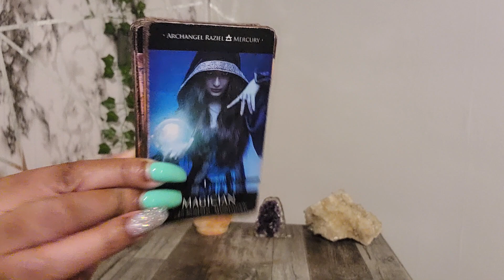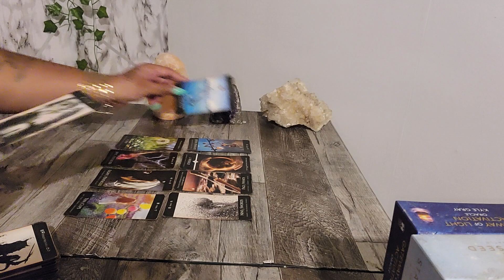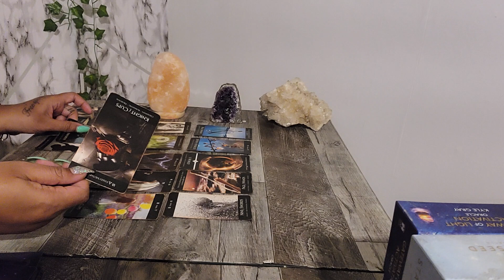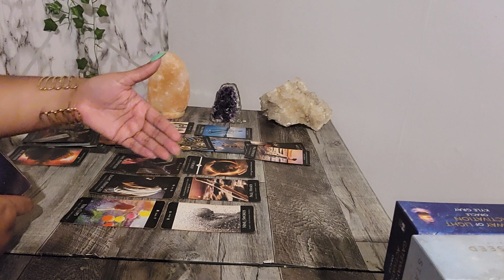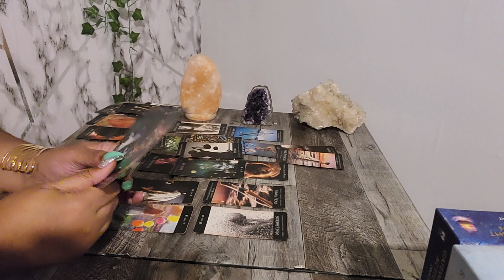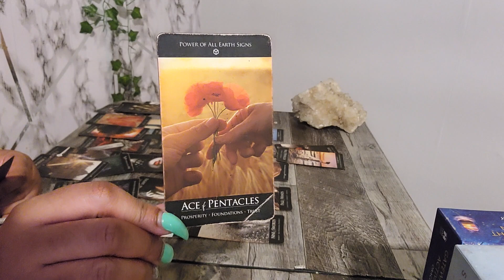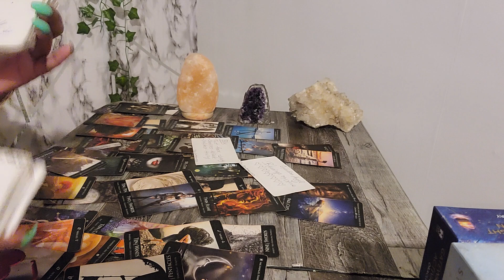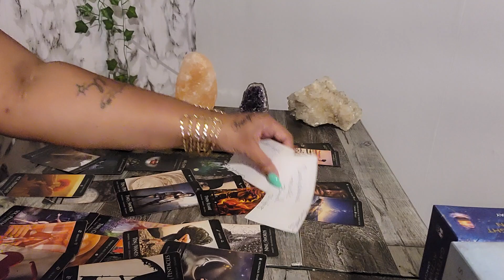AIR - THEY'RE GONNA BE 💔 ABOUT LYING OR NOT TELLING THE TRUTH.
My Personal Instagram:
TisaRedrosey111

🧸 All About Me:

♍️ Virgo Sun

🗝️ I.N.F.P